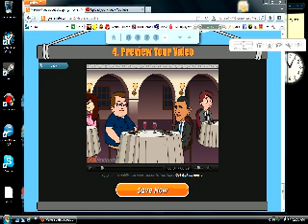goanimate funny 2